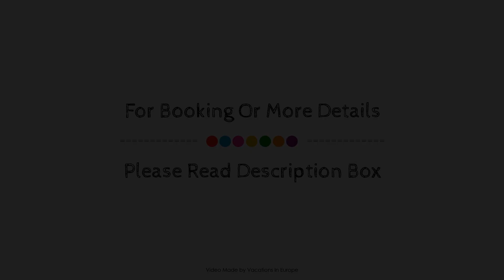TRYP by Wyndham Koeln City Centre Hotel, Cologne, Germany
About Property:
Stop at TRYP by Wyndham Koeln City Centre Hotel to discover the wonders of Cologne. Both business travelers and tourists can enjoy the hotel's facilities and services. Facilities like free Wi-Fi in all rooms, 24-hour front desk, luggage storage, Wi-Fi in public areas, car park are readily available for you to enjoy. Each guestroom is elegantly furnished and equipped with handy amenities. To enhance guests' stay, the hotel offers recreational facilities such as fitness center, sauna. TRYP by Wyndham Koeln City Centre Hotel combines warm hospitality with a lovely ambiance to make your stay in Cologne unforgettable.
Searching For
1. TRYP by Wyndham Koeln City Centre Hotel - Cologne
2. TRYP by Wyndham Koeln City Centre Hotel - Cologne Virtual Tour
3. TRYP by Wyndham Koeln City Centre Hotel - Cologne Rooms
4. TRYP by Wyndham Koeln City Centre Hotel - Cologne Amenities
5. TRYP by Wyndham Koeln City Centre Hotel - Cologne Videos
6. TRYP by Wyndham Koeln City Centre Hotel - Cologne Offers
7. TRYP by Wyndham Koeln City Centre Hotel - Cologne Deals
Audio Credit:
Track Title: Reasons To Hope
Artist: Reed Mathis